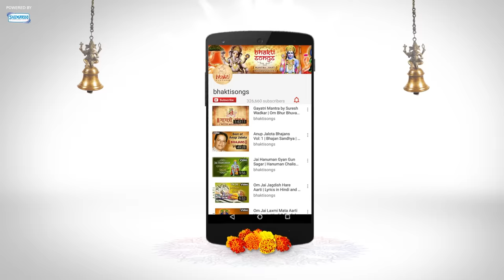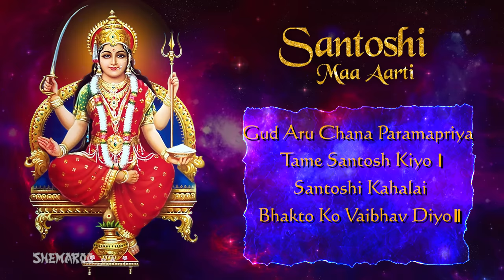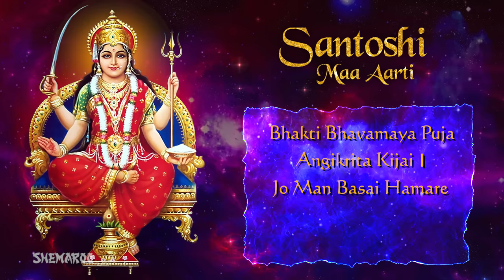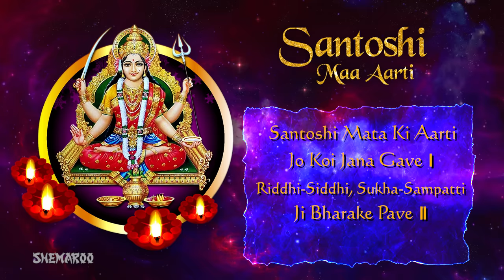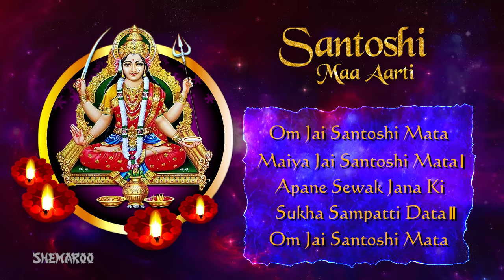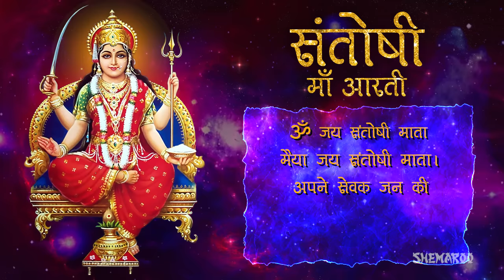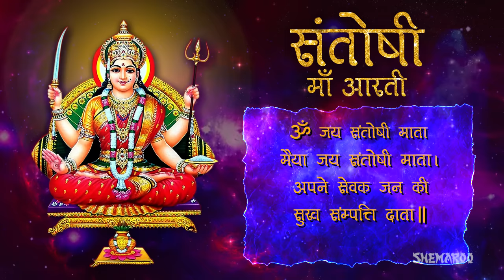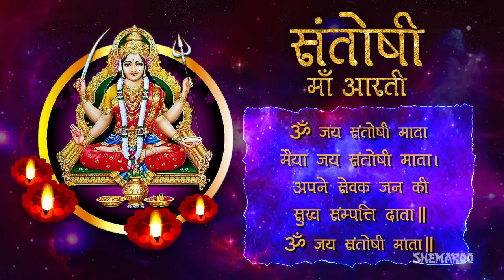Om Jai Santoshi Mata | Santoshi Maa Aarti with Subtitles | Bhaktisongs | Shemaroo Bhakti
Om Jai Santoshi Mata | Santoshi Maa Aarti with Lyrics
Jai Santoshi Mata is one of the most famous Aartis of Maa Santoshi. This famous Aarti of Santoshi Mata is recited on most occasions related to Santoshi Mata.

Top Devi Bhajan, Aarti, Gatha